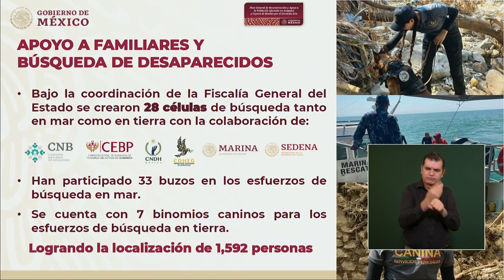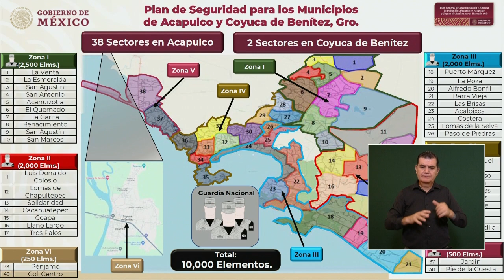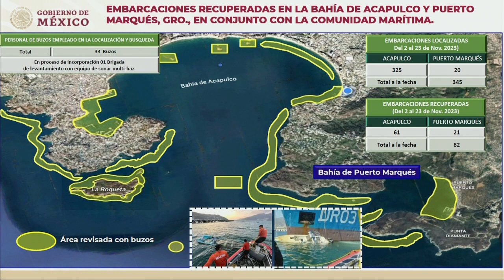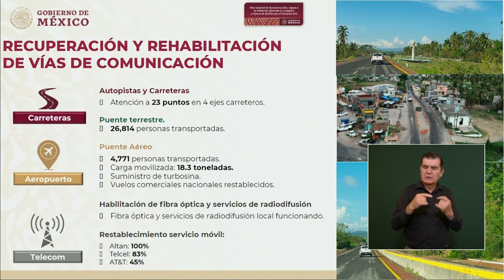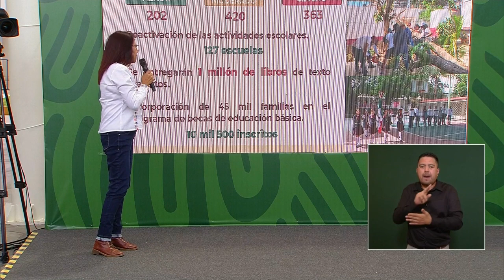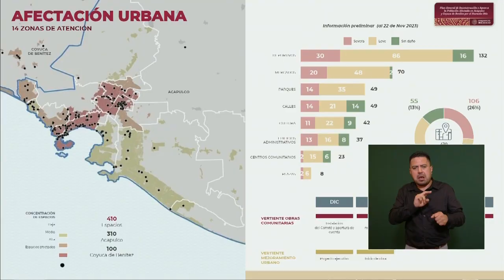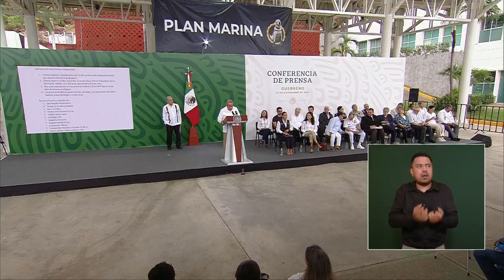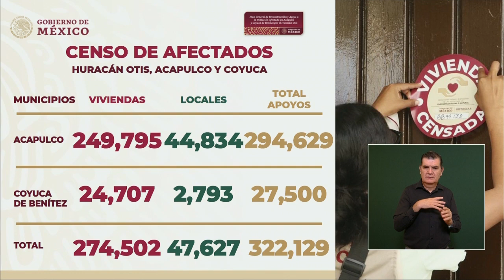MAÑANERA 23 de Noviembre 2023